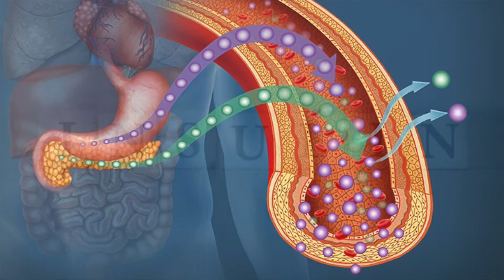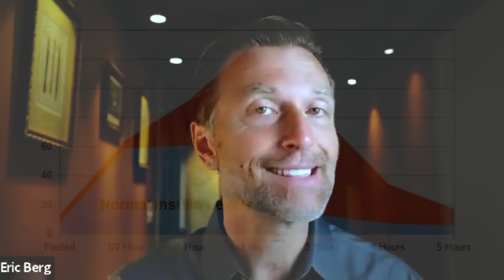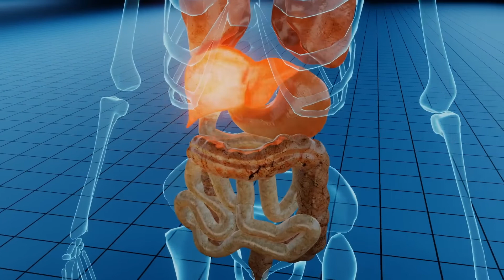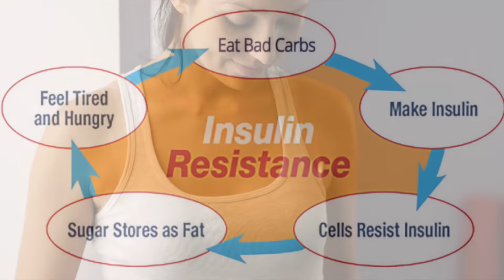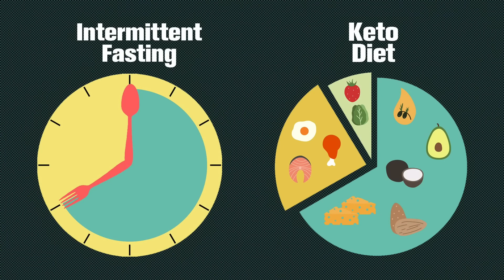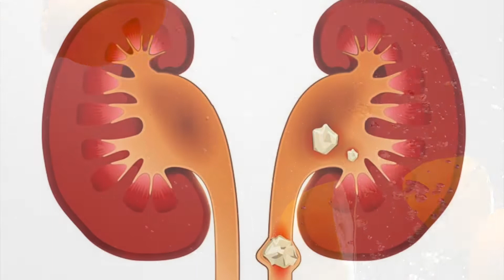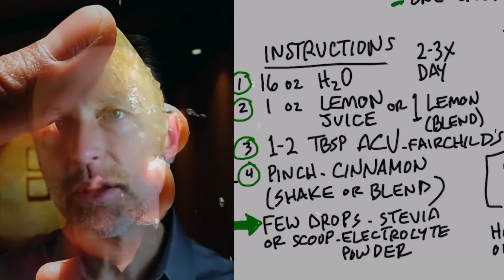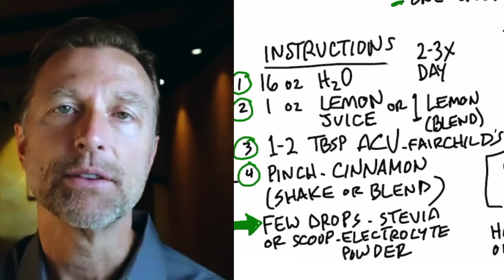Drink This EVERY Day to Lose More Belly Fat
Add these three simple ingredients to your water to lose more belly fat!

0:00 Introduction: Take your weight loss to the next level
0:10 What causes belly fat?
3:55 How to lose belly fat fast with this weight loss drink
7:12 How to make a weight loss drink
8:39 Learn how to do keto!

If you’re on the ketogenic diet and you’re doing intermittent fasting, you’re probably already losing weight and feeling amazing. But let’s talk about how to take it to the next level with a simple drink.

The first thing to understand is that weight is a symptom. The underlying cause of belly fat is high insulin—insulin prevents fat-burning.

Carbs, frequent eating, and insulin resistance increase insulin. Insulin resistance is caused by high insulin which then continues to increase insulin levels.

Let’s say you have insulin resistance and go on keto, but you notice your blood sugar levels haven’t gone down. This happens because your liver is making sugar from fat, protein, and ketones.

The worse your insulin resistance is when you start keto, the longer it may take for your blood sugar levels to come down. Continue with keto and fasting, and give this weight loss drink a try, and your blood sugar levels should go down.

Make this simple drink to start losing weight fast.

Ingredients:
 • 16 oz water
 • 1 oz lemon juice or 1 blended lemon
 • 1 to 2 Tbsp apple cider vinegar (Fairchild’s brand)
 • 1 pinch cinnamon
 • A few drops stevia or 1 scoop electrolyte powder (optional)

Either shake or blend all of the ingredients. Have this drink 2 to 3 times per day (before a meal when possible).